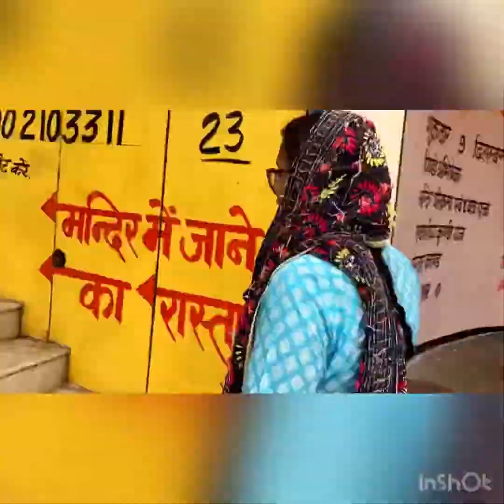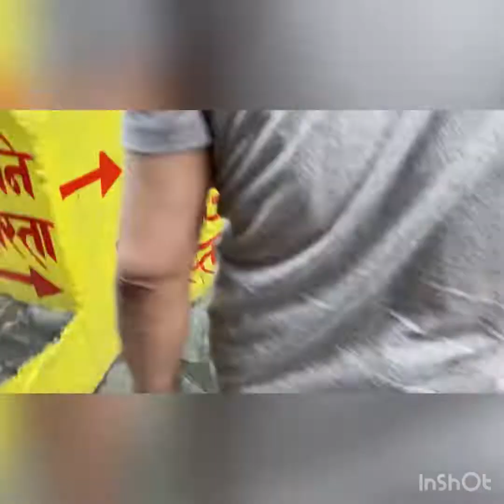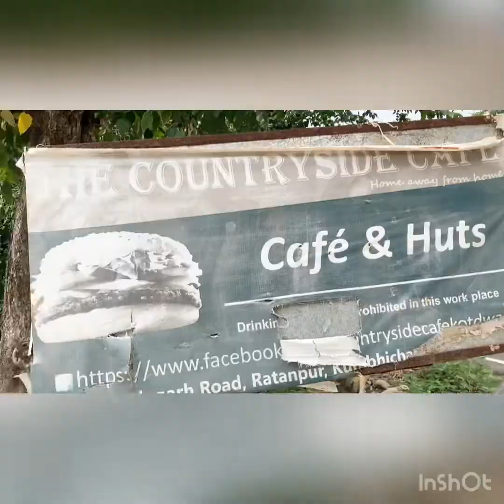Sidhbali mandir kotdwar and countryside cafe